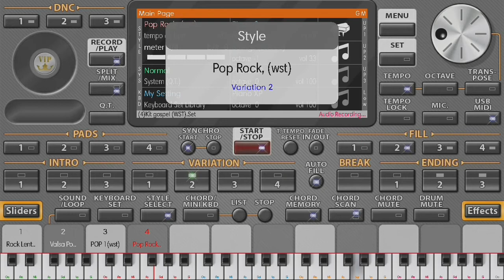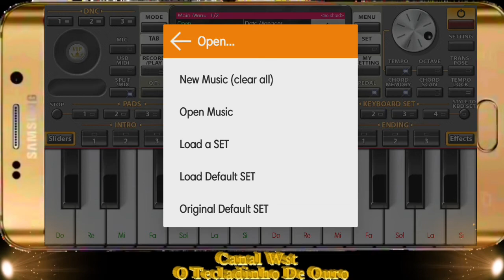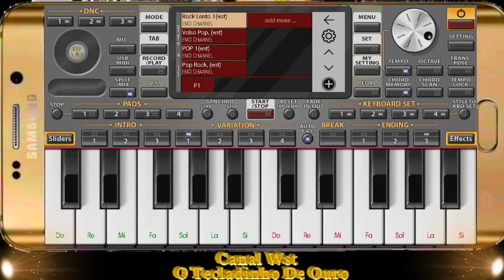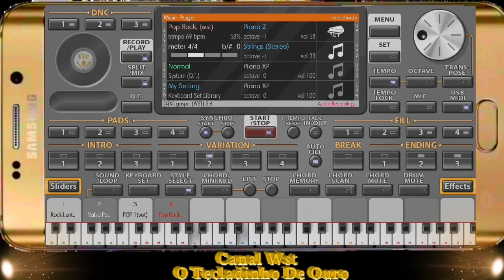Kit gospel para org 2020 Download grátis Liberado🔓✅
Set com quatro kits, Ritimos, para org 2020,
vídeo demonstração de um dos kits gospel,

🔓Obrigado a todos que se inscreveu agora somos mais de 3 mil inscritos rumo aos 5 mil inscritos🙌🏼🏃🏽‍♂️

📥Link para Download do Kit set com 4 Ritmos

❇Quero poder trazer vídeos todos os dias❇
🤝🏼💫Me faça uma doação; adicione qualquer valor, vai ajudar bastante👇🏽